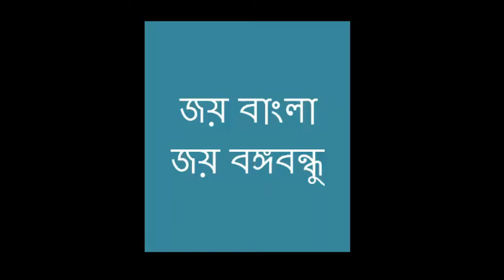মন্ত্রী ওবায়দুল কাদেরের আগমনে নোয়াখালী রামপুর ইউনিয়নে এক বিশাল শুভেচ্ছা মিছিল । না দেখলে মিস করবেন !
Thanks.